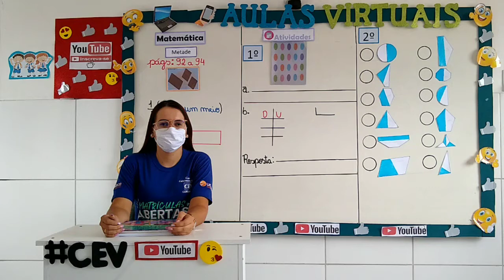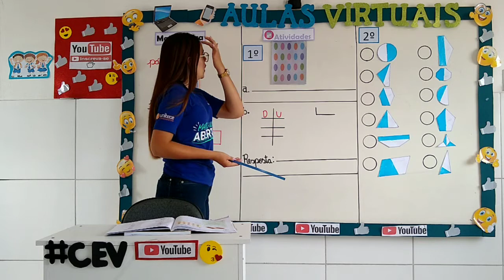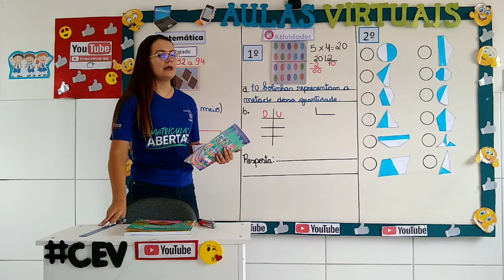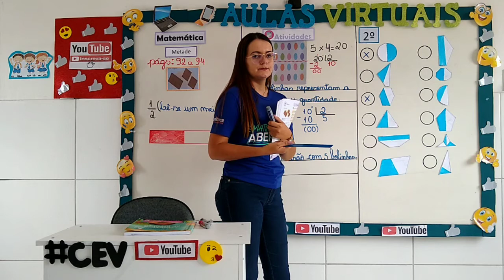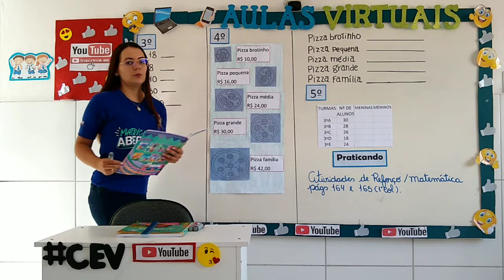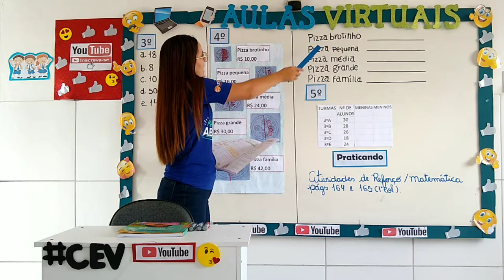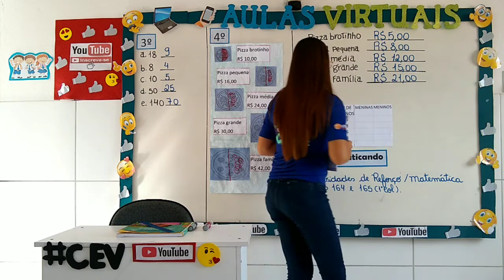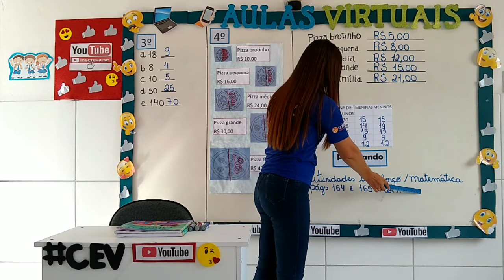3°Ano Ensino Fundamental (Novos Aprendizados) Aula 4 Data 05/11/2020